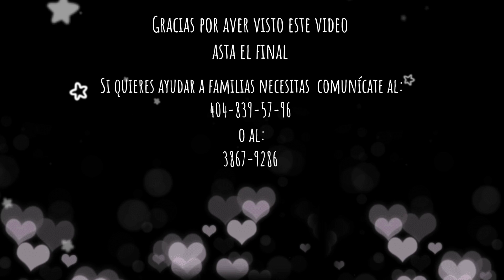🔴 abuelito de 91 años muy simpático nos cuenta que se siente jovencito🤗seguimos ayudando 🙏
Su deseas ayudar comunícate a los números. 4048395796+38679286